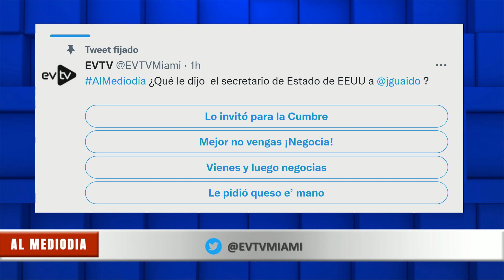EntreFuerteYDulce Capítulos oscuros de la libertad | Al Mediodía | EVTV | 05/03/2022 S1